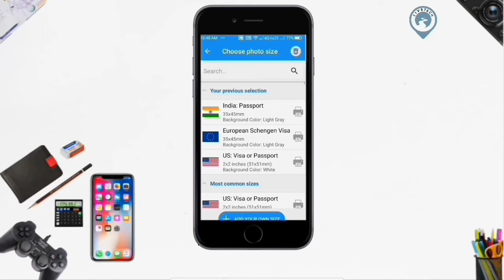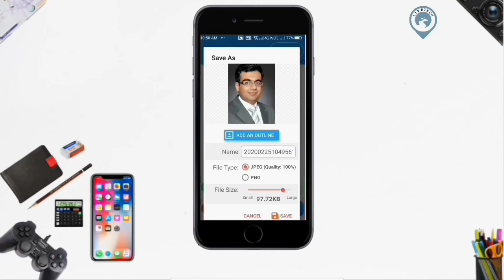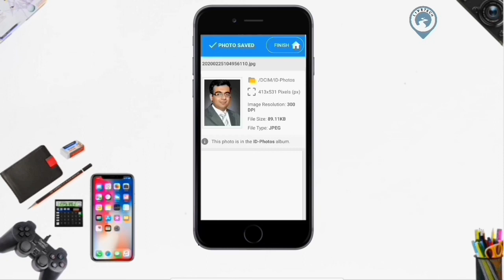Simple Passport Size Photo Maker | Android